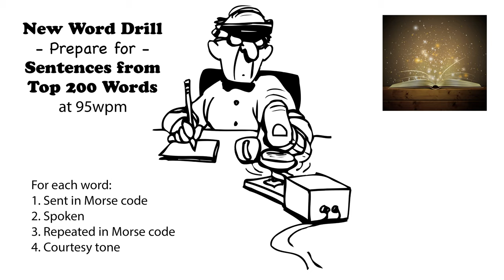Sentences from Top 200 Words - New Word Drill - 95wpm